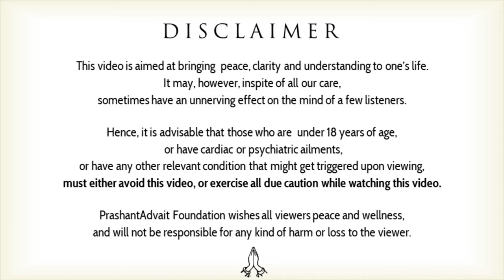No action in continuation of restlessness will take you to rest || Acharya Prashant )2015)